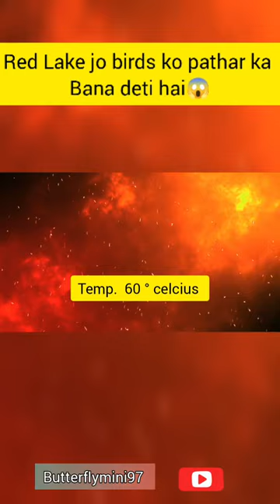Red Lake jo kisi ko bhi pathar ka bana deti hai😱 # short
Lake water jisme extremely high alkaline Paya jata hai